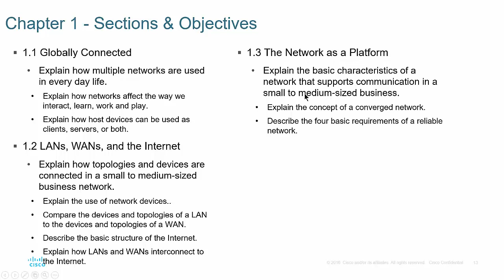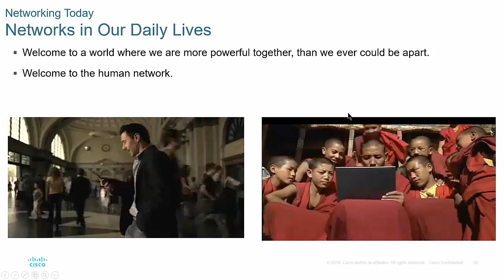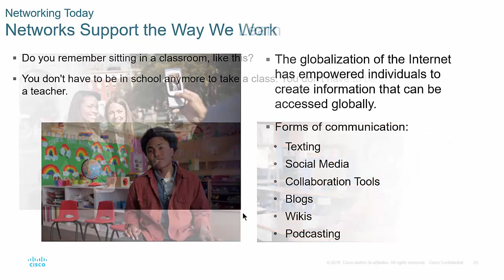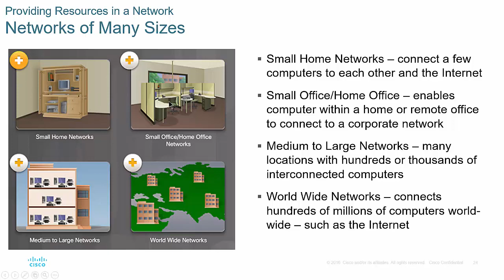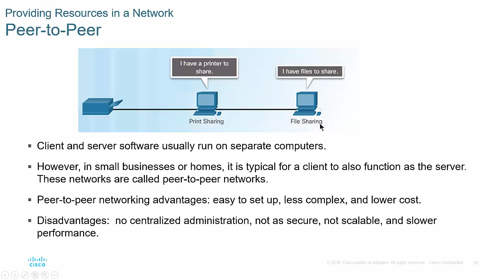[CCNA] Mạng máy tính làm thay đổi cuộc sống con người như thế nào